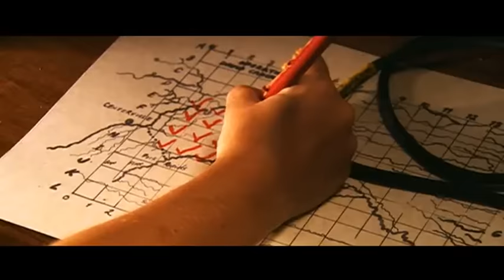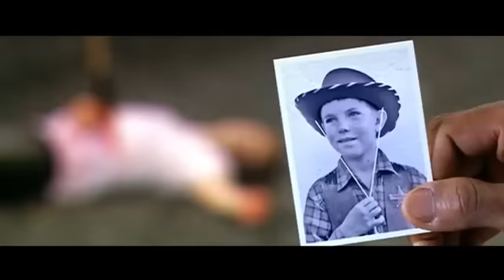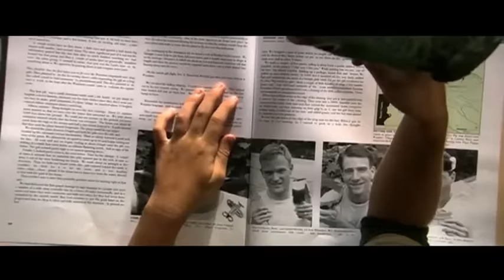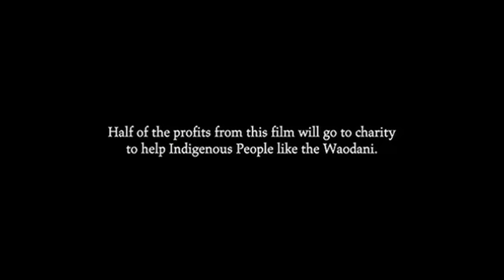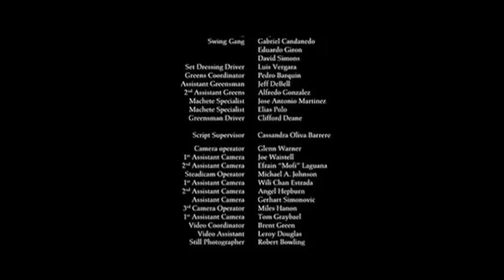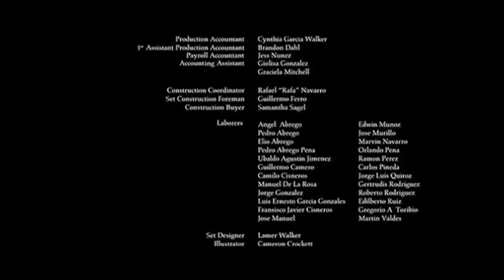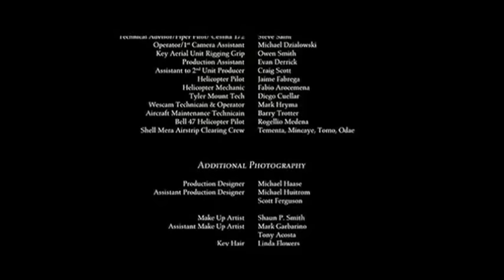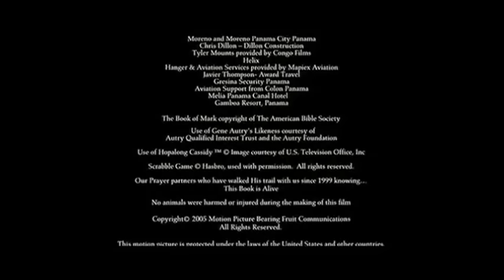Ostrzem włóczni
Film opowiada autentyczną historię  Mincayani, z plemienia Waodani, zamieszkującego lasy deszczowe w Ekwadorze, najbardziej brutalnej społeczności udokumentowanej przez antropologów. Kiedy pięciu młodych misjonarzy zostaje zabitych przez Waodani w 1956 roku, seria wydarzeń zmienia życie nie tylko rodzin uśmierconych misjonarzy ale także Mincayaniego i jego ludzi. Film nakręcony na podstawie prawdziwych wydarzeń z Ekwadoru. Historia misjonarzy, który oddali swoje życie na "Palm Beach" w Ekwadorze, aby światło ewangelii mogło przebić się przez ciemności tradycji i okultyzmu plemienia Auca. Owoc tej pracy był wspaniały !
Niech służy to na chwałę Bogu !